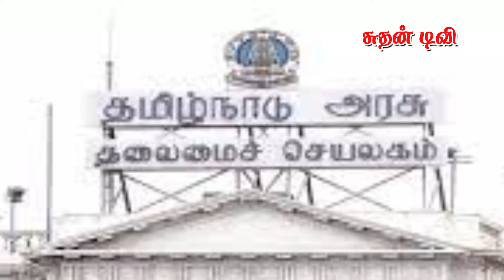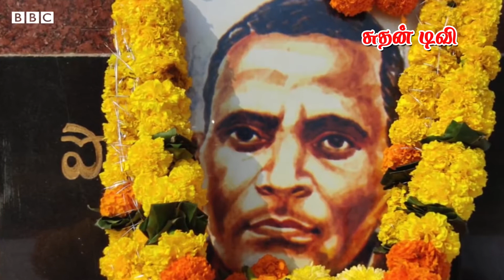தமிழ்நாடு விழாவும் ஜுலை 18ம் உண்மை வரலாறும்